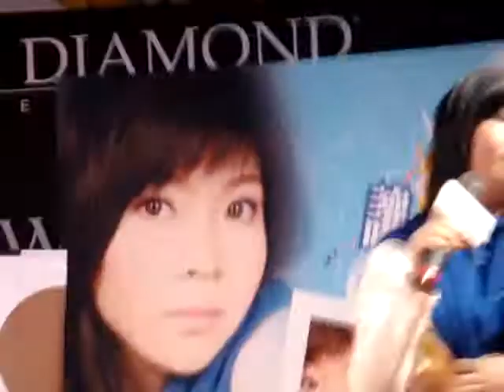爱错了吗- 陈诗莉 Desiree Tan Live at Sungei Wang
Desiree Tan singing 爱错了吗 at Sungei Wang.